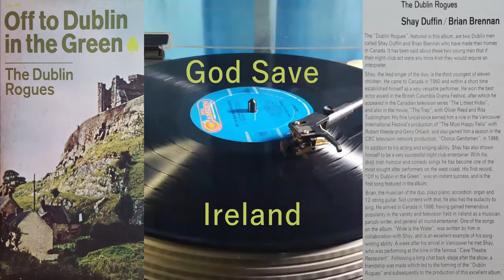God Save Ireland (The Dublin Rogues)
The Dublin Rogues
Shay Duffin / Brian Brennan

God Save Ireland

     The "Dublin Rogues" are two Dublin men called Shay and Brian who have made their homes in Canada. It has been said about these two young men that if their night-club act were any more Irish they would require an interpreter.

     Shay, the lead singer of the duo, is the third youngest of eleven children. He has appeared in the Canadian television series "The Littlest Hobo", and also in the movie, "The Trap", with Oliver Reed and Rita Tushingham.

     In Addition to his acting and singing ability, Shay has also shown himself to be a very successful night club entertainer. With his droll Irish humour and comedy songs he has become one of the most sought after performers on the west coast.

     Brian, the musician of the duo, plays piano, organ and 12-string guitar. Not content with that, he has the audacity to sing. He arrived in Canada having gained tremendous popularity in the variety and television field in Ireland as a musician, parody writer, and general all round entertainer.

     A week after his arrival in Vancouver he met Shay, who was performing at the time in the famous "Cave Theatre Restaurant". Following a long chat back-stage after the show, a friendship was made which led to the forming of the "Dublin Rogues" and subsequently to the production of this excellent album.

Copyright__ The Copyright in this record is the property of RCA Victor Company Ltd.